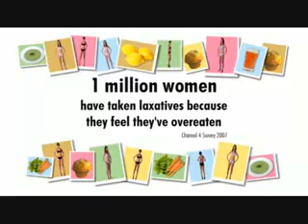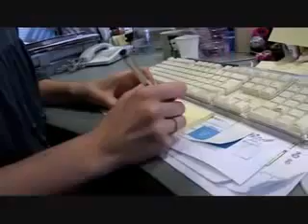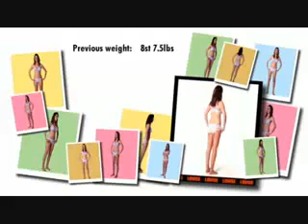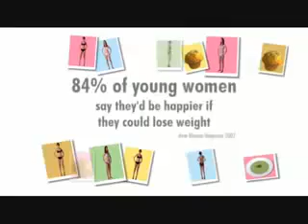Super Skinny Me pt 4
W tym szokującym dokumencie dwie angielskie dziennikarki w ciągu 5 tygodni próbują osiągnąć rozmiar 0.